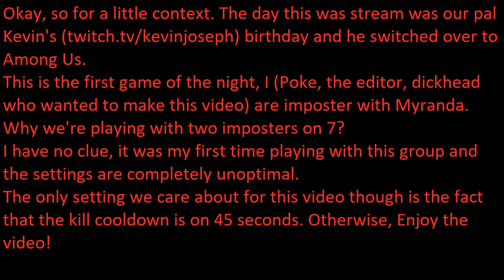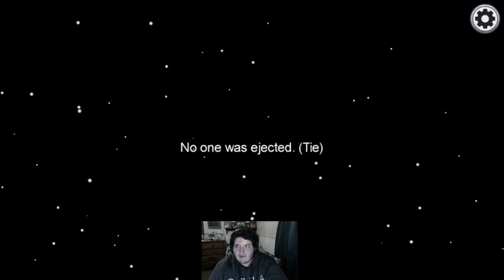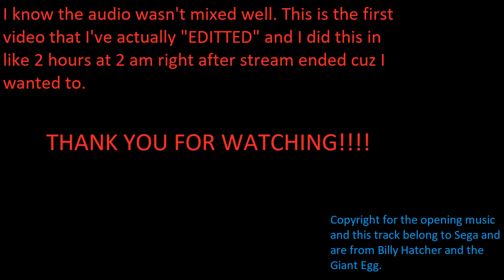Kevin's Birthday Among Us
We played Among Us for Kevin's birthday and I need to flex my mega win that happened which is a channel everyone should follow